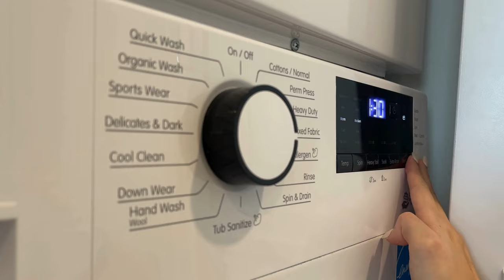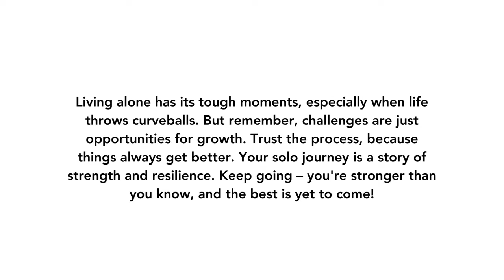living alone diaries | cleaning, Cantonese eggplant (鱼香茄子), adulting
Sharing what I do on the weekends, from a cleaning, to grocery shopping and cooking Cantonese dishes to embracing  cultural advocacy, slowing down with the seasons changing and prioritizing self care. Hope you find a bit of calm in this vlog and enjoy x

Comment a 💓 if you're reading this!!

00:00 intro
00:18 cleaning session
02:15 eating lunch
03:41 running errands
04:57 walking at the park w/ sunset
05:20 grocery shopping
05:58 cooking dinner
07:57 eat dinner w/ me
09:07 ending the night

ABOUT ME //
I'm Connie: I'm passionate about cultural advocacy and prioritizing mental health, wellness, and growth — I share my experiences navigating my 20s in hopes of inspiring some of you to live your best life.